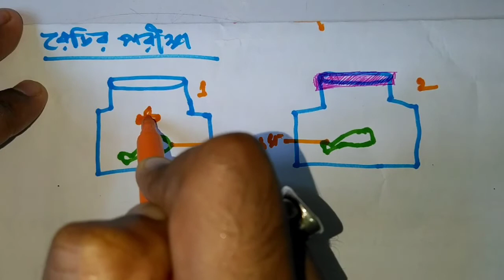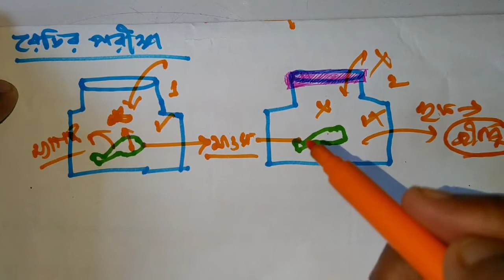অ্যাবায়োজেনেসিস/Abiogenesis in Bengali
🔥Watch our another playlist video (Heredity and variation in Bengali বংশগতি)–

🔥Watch our another playlist video

এই video টিতে অজীবজাতভাবে জীবের উৎপত্তি ও তার ত্রুটি বিভিন্ন পরীক্ষার মাধ্যমে প্রমান করা হয়েছে |